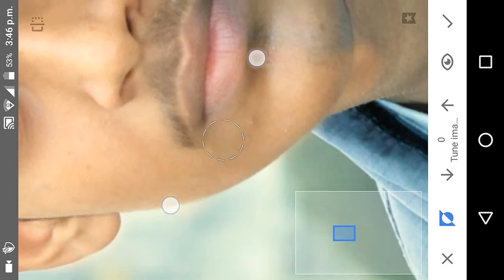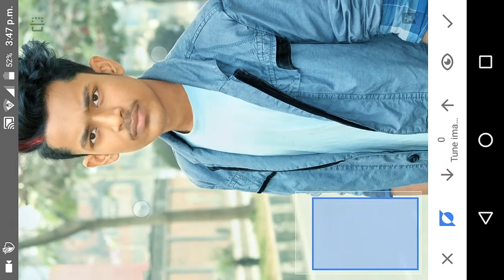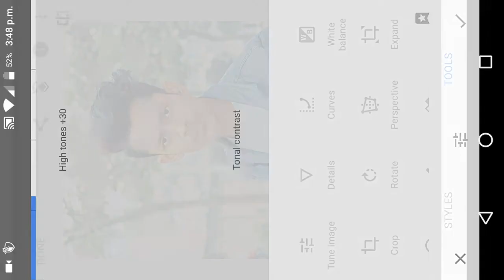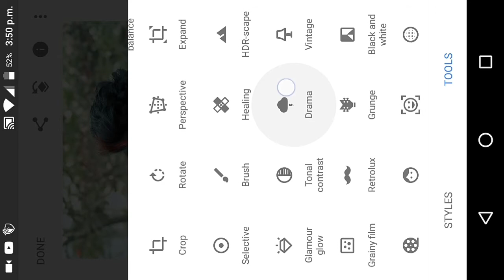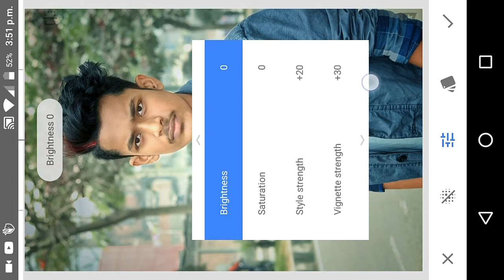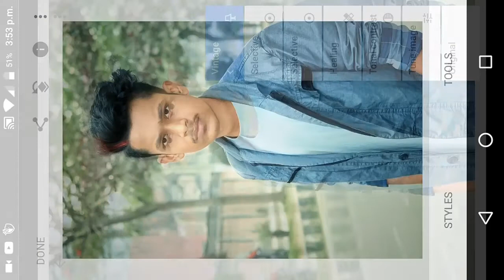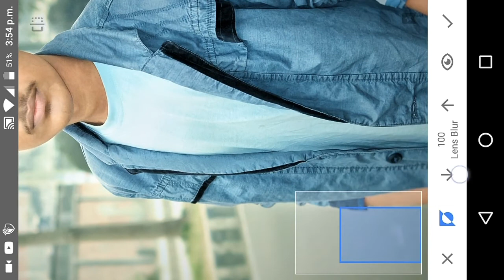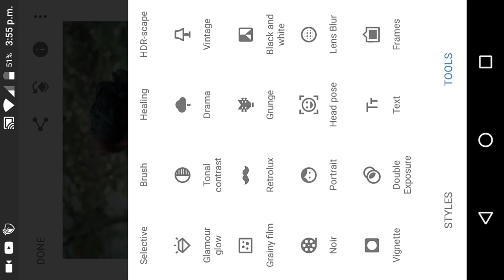Jony photography by Snapseed edit how to edit for photos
Oh my friends, I'm new to YouTube. My channel is a very small channel. Only editing videos are uploaded to this channel. And seeing these videos, you can learn how to edit photo editing.